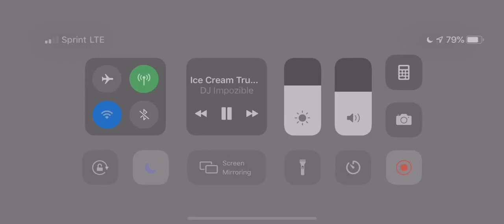Ice cream truck remix